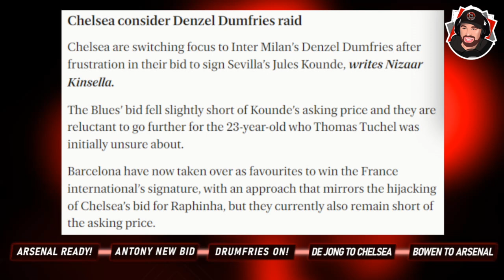HOT TAKE! Chelsea WILL Finish ABOVE Arsenal!